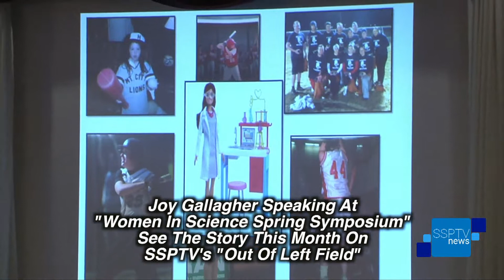Sports with Dave Day - 4/11/18 - SSPTV News